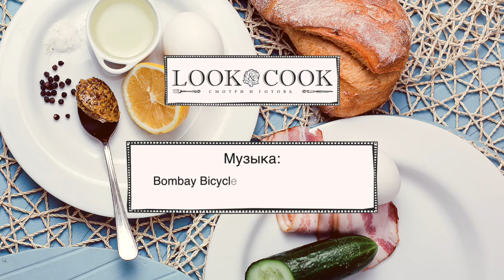2016/03/06 Элефант - Look&Cook: Вок Чик и Тирамису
Шеф-повар ресторана Элефант порадовал участниц отличным мастер-классом! Готовили Вок Чик и Тирамису...

Оператор: Сергей Баженов
Монтаж: Владимир Колеснов
Ведущая: Юлия Евлахова